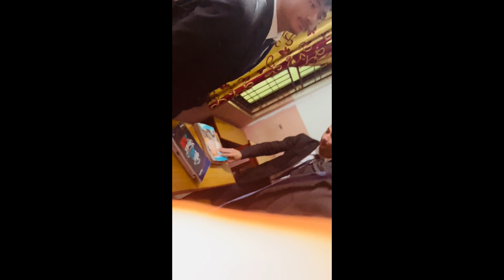One day collage vlog vlog tilachanvlog🥰😝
Basketball khelda dhanna nose gayo
my first collage vlog |How was my collage vlog